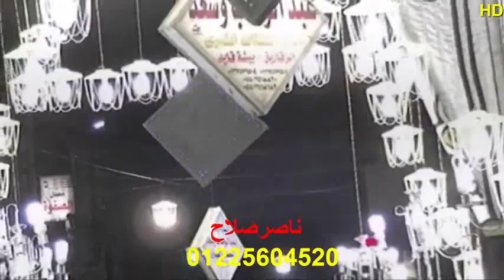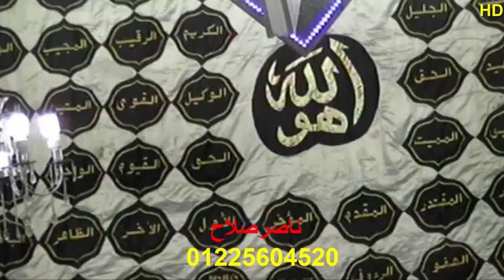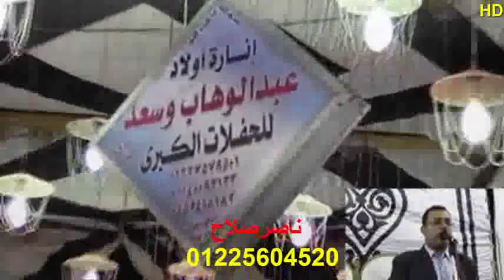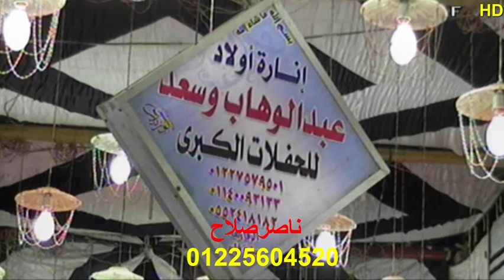الشيخ محمود على شميس أخر الحشر عزاء الحاج رضوان عبدالجواد العزونى هرية رزنة 31 10 2018